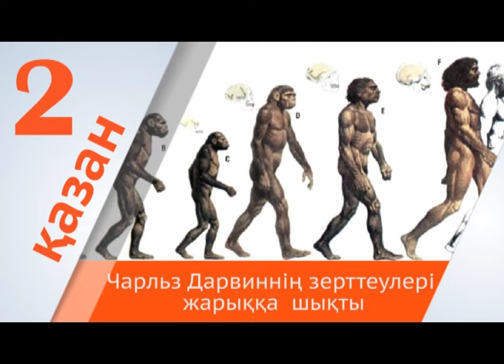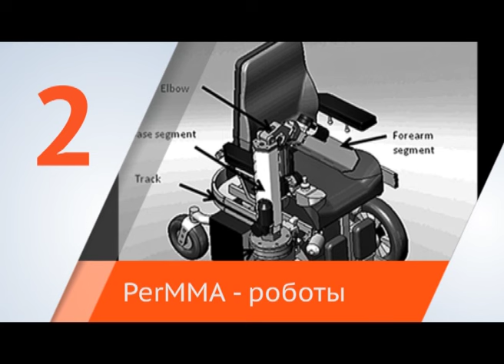Күнтізбе 24 шығарылым (Кунтизбе 24 выпуск)